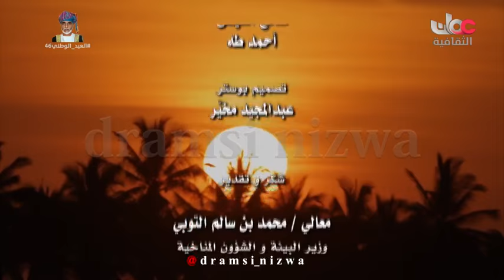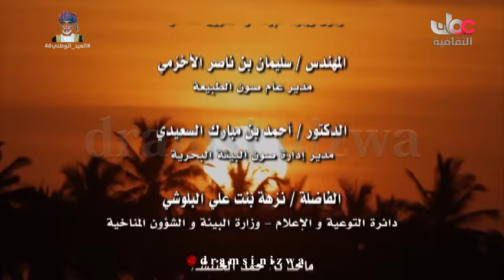اشجار القرم سلطنة